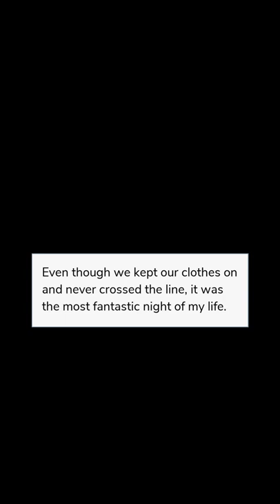My Brother's Hot Friend | Episode 11 with all Gem [💎] Choices | Episode Choose Your Story